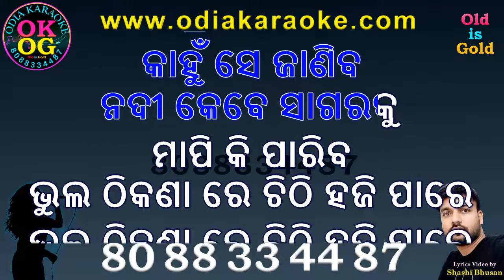Mana Ta Emiti Eka Pagala Diwana Karaoke with Lyrics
FULL ODIA KARAOKE TRACKS

We take order for creating new
Odia & Hindi Karaoke Tracks.